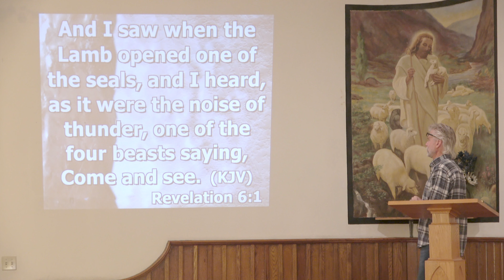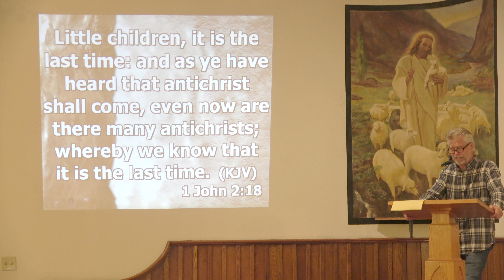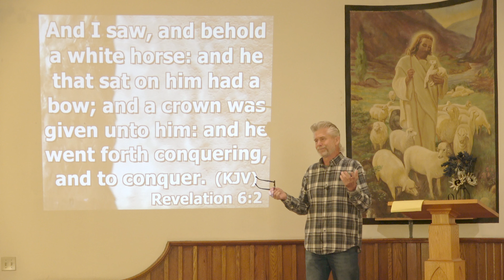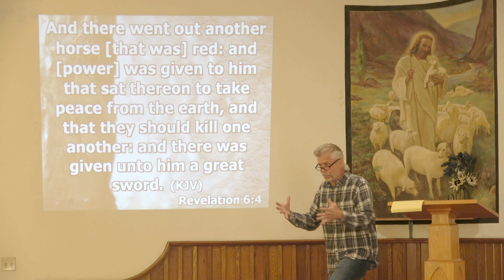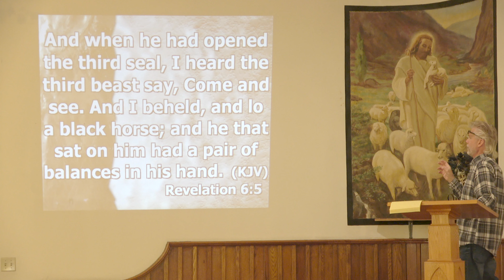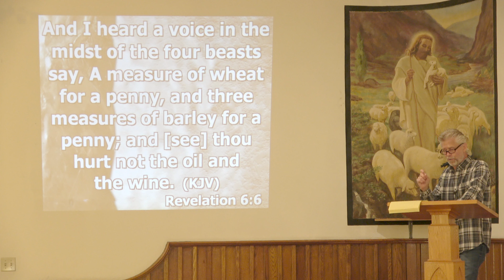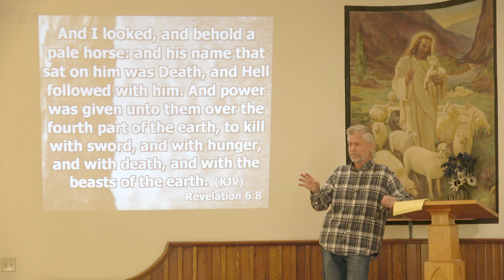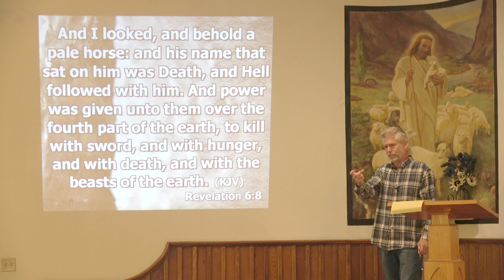The Sound of Horses Running 10 17 2021